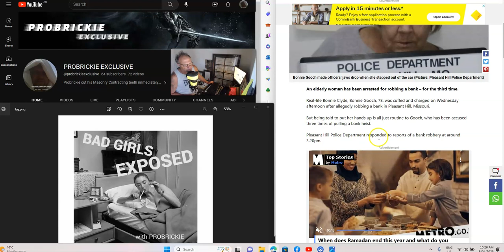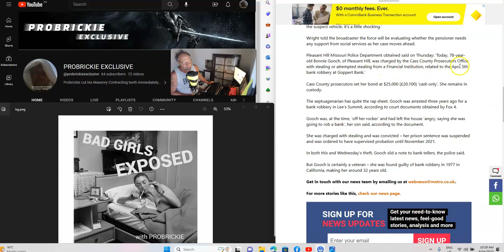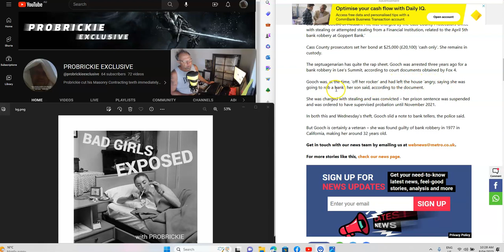What If She...? Consequential Female Choices 14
Parents are failing their children and children are failing themselves.